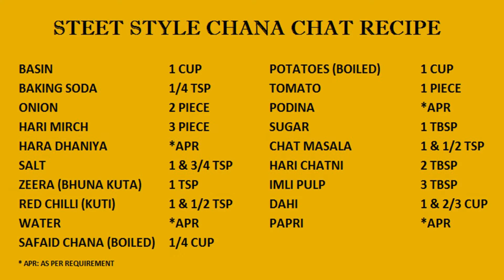Karachi's Street Style Chana Chat | Ramzan Special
Karachi's hot & spicy street style chatkharay dar chana chat for Iftar.